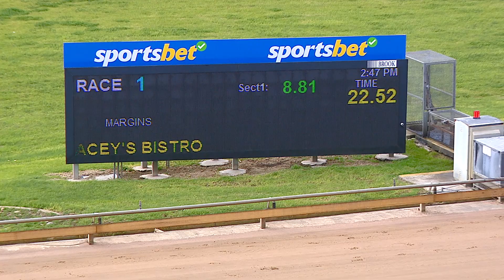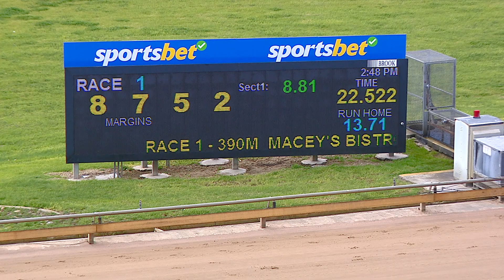WBL MON 10 JUL 23 R1